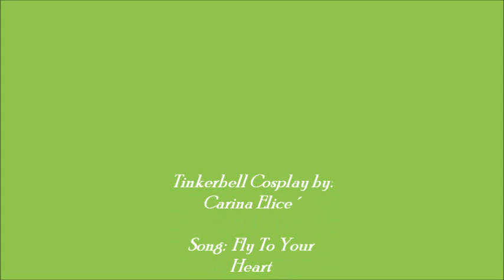Fly To Your Heart - Tinkerbell Cosplay ( Song by Selena Gomez )